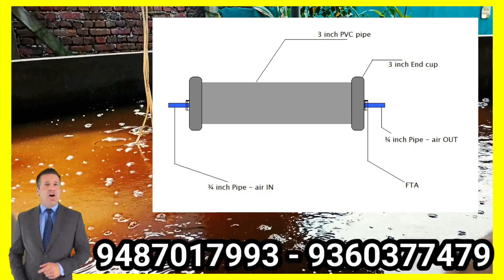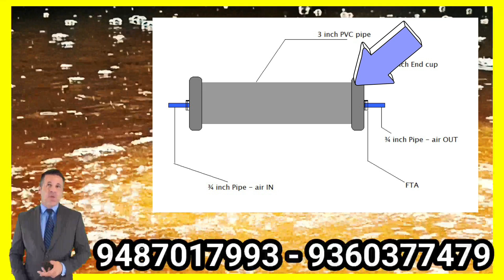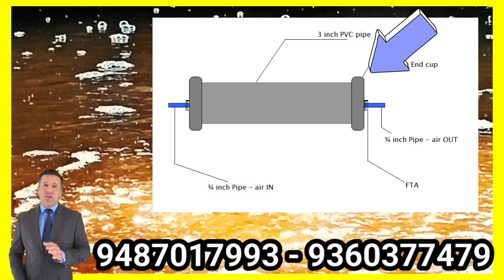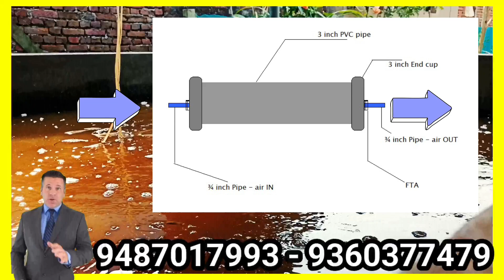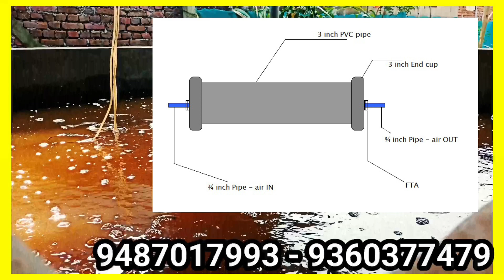BIOFLOC AREATOR CHAMPER || TN BIOFLOC || FISH FARMING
BIOFLOC IN TAMIL